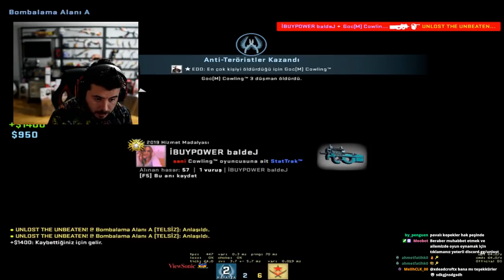UNLOST 11 YAŞINDAKİ GLOBAL İZLEYİCİSİNE 33 VURURSAN BIÇAK